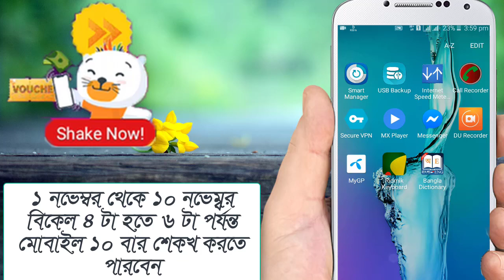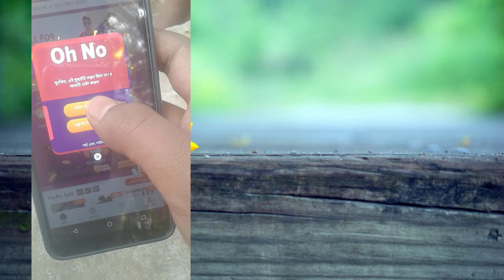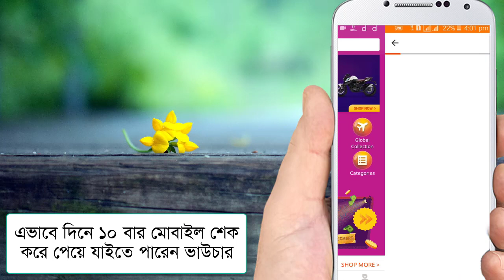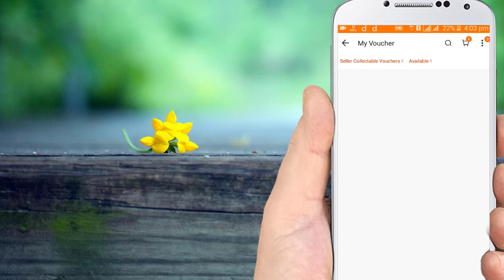How to Shake Daraz App And get Double taka Voucher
Hey guys , I am Sujon, Wellcome Back To  Smart Talk Sujon. Today I will explain about daraz App How to Shake Shake and win Duable tk Voucher 2019 with you and  you

Daraz 11 tk Mobile Tshirt Gadget etc Free Shopping Offer Daraz  2019
How To Get order Product From Daraz Online Shopping Mall 2019 Update.Searches related to Shake daraz get voucher
darazvouchercodedaraz app add
Daraz is bangladesh no 1 biggest ecomech site. Free Shopping Offer 2019
Daraz is Best new offers | How To Get Free Product From daraz Cash on delivery. Daraz.com.bd Online Shopping Mall. একদম ফ্রিতে শপিং করুন !!  How To Shake your Phone and get Dabule takar vaucher Bangladesh 2019,
Daraz 11:11 Fair Daraz.com Biggest Sell Day in November 11 at 11:11Am 11.11pm. Free Shopping Free Shopping Online 2019 How To shop Online Shopping daraz.com.bd Mall. How to get 11 tk Tshirt | Mobile | Cellphone | polo Shirt on Daraz.com.bd.
Daraz Online Shopping in Bangladesh Free Online Shopping 2019 Daraz.com.bd - online Shopping Mall

I share in this Free Shopping Online 2019 from Daraz apps. Jar maddhome apni caile Double takar voucher paite paren. How to buy product evaly shopping mall and also get Daraz Bkash payment and get 15% Cashbeck only Payment by Bkash. free products evaly shopping mall from this I also share it. Daraz bd free shopping full explain in this.daraz
daraz shake shake offer bd,

how to use daraz voucher,
how to shake daraz app,
how to earn money in daraz,

daraz app add